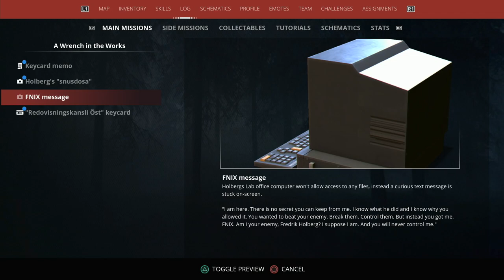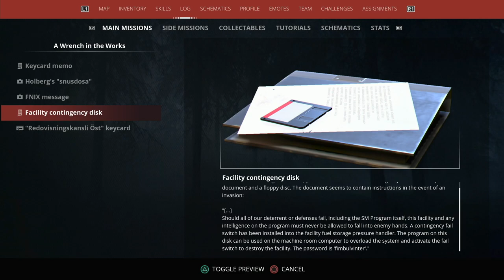GENERATION ZERO - PS5 Walkthrough - PART 19 - MOUNTAINS REGION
A Wrench In The Works
Radio Silence